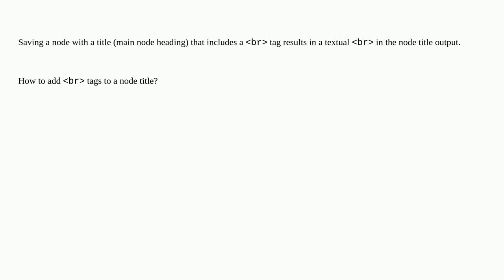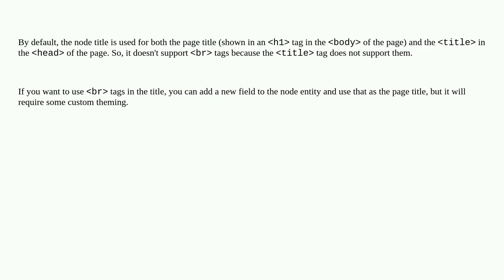Drupal: How to add br tags to a node title?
How to add br tags to a node title?

A special thanks goes out to the awesome community

  nodes theming